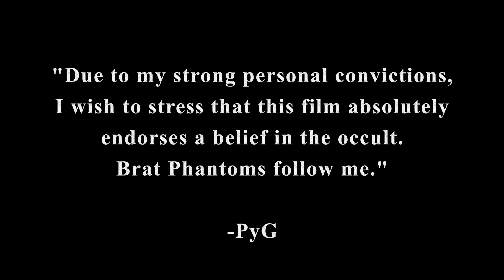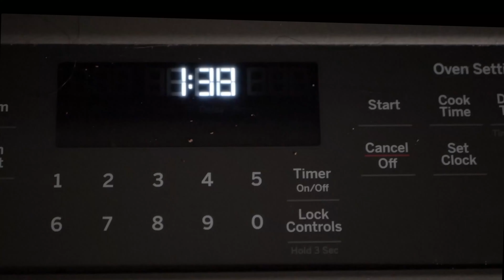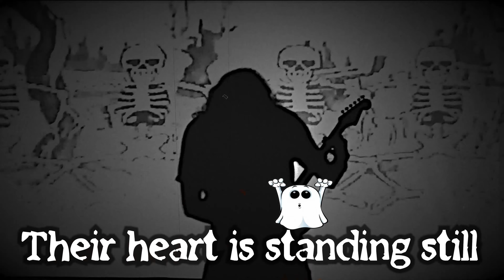Brat Phantoms (Sing-a-long Video)